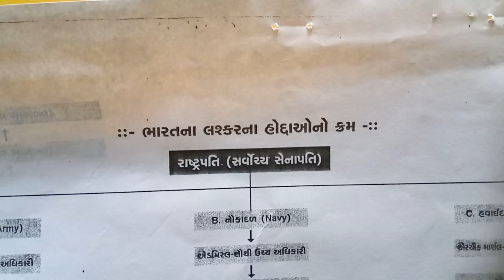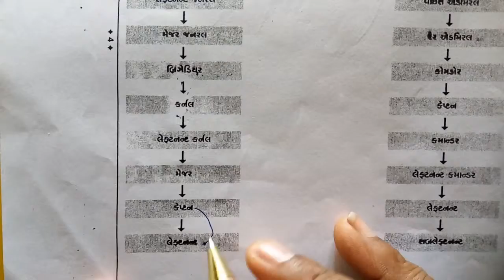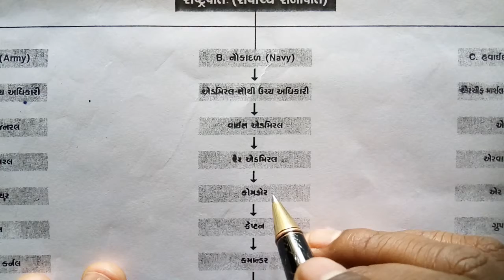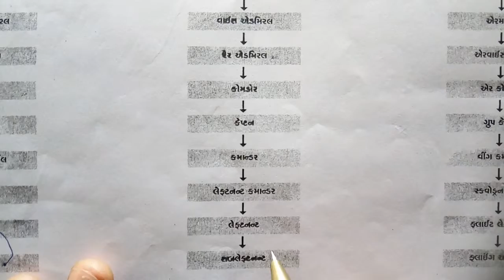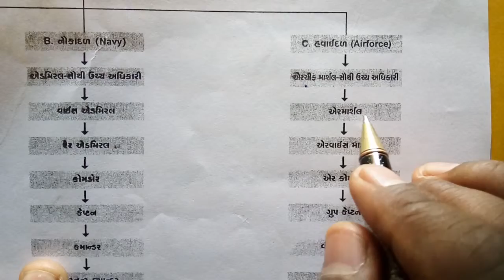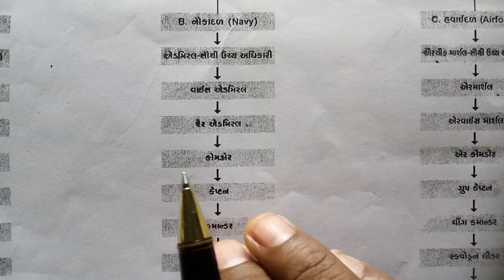भारत के सभी bharat na laskarna hodaono krm gpsc (mastar guru)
our chanal Helful For These Followinig Exams Preparation ;

1.   GPSC Exam,
2.   UPSC Exam,
3.   PSI Exam,
4.   ASI Exam,
5.   CONSTEBAL Exam,
6.   IBPS Exam,
7.   TAT,
8.   TET,
9.   HTAT,
10. GSSSB,
11. Bin sachivalay,
12. Jel shipay,
13. High Court,
14. TALATI Exam,
15. Account Officar,
16. Accountant Officer,
17. Head Clerk,
18. TDO,
19. SSC.
20. DGVCL,
21. PGVCL,
22. UGVCL,
23. Chief Officer,
24. Bank Po/clerk
Etc.